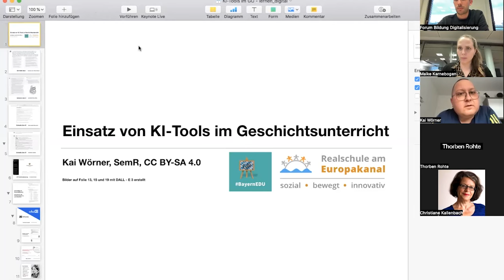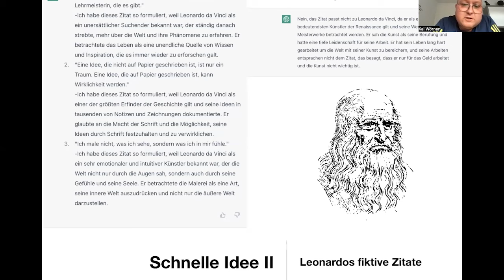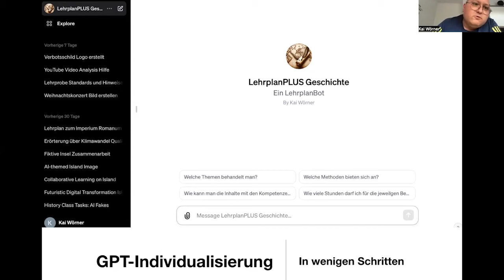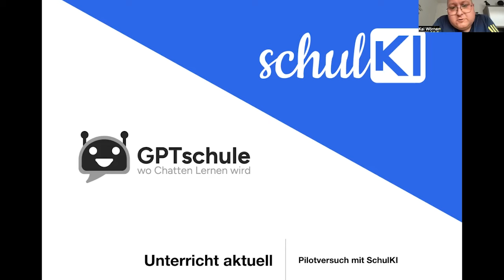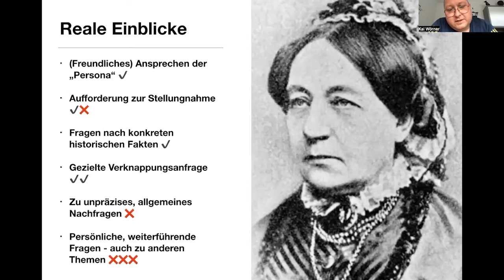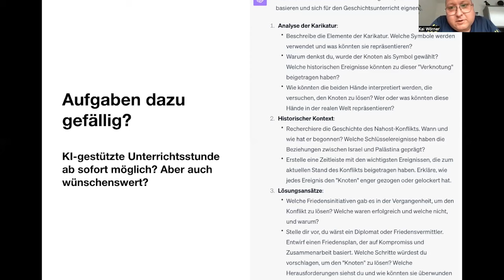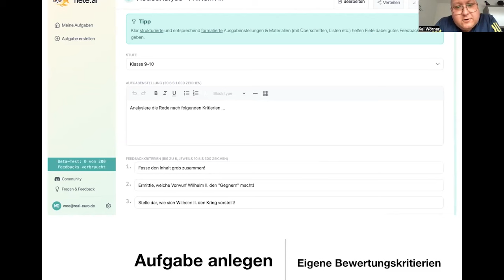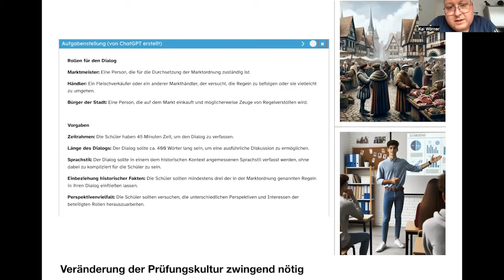lernen:digital Impuls: Einsatz von KI-Tools im Geschichtsunterricht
Luthers 95 Thesen geschrieben von ChatGPT oder Emojigrafien bekannter historischer Persönlichkeiten – KI-Tools wie ChatGPT weisen auch im Geschichtsunterricht diverse Einsatzmöglichkeiten sowie das Potenzial auf, den Unterricht zu transformieren. Entscheidend ist dabei, dass entsprechende Technologien kompetenzorientiert eingesetzt werden. In der Geschichtsdidaktik ist beispielsweise der quellenkritische Umgang mit KI-generierten Inhalten zentral. Was außerdem beim Einsatz von Künstlicher Intelligenz im Geschichtsunterricht zu beachten ist, war Thema des Impulses von Kai Wörner, Lehrer an der Realschule am Europakanal in Erlangen II, am 12. Februar 2024 um 16 Uhr.

lernen:digital Impuls ist ein niedrigschwelliges, digitales Format der Wissenschaftskommunikation, in dem Expert:innen aus Wissenschaft, Schulpraxis und Bildungsverwaltung Möglichkeiten für den lernwirksamen Einsatz digitaler Medien im Unterricht aufzeigen. Entlang der Themen der lernen:digital Kompetenzzentren werden digital gestützte Lehr-Lernprozesse in den verschiedenen Unterrichtsfächern thematisiert, Potenziale einer veränderten Fachdidaktik aufgezeigt und Denkanstöße für die Umsetzung in der persönlichen Unterrichtspraxis von Lehrkräften gegeben. Zudem werden auch Aspekte einer digitalisierungsbezogenen Schulentwicklung, Gelingensbedingungen des Transfers zwischen Wissenschaft und Praxis sowie die Gestaltung von qualitätsgestützten Fort- und Weiterbildungen adressiert. Das halbstündige Format besteht aus einem ca. 15-minütigen Input der Expert:innen und einem kurzen, moderiertem Q&A.

Der Kompetenzverbund lernen:digital wird finanziert durch die Europäische Union – NextGenerationEU und gefördert durch das Bundesministerium für Bildung und Forschung.

4:25 Impuls Kai Wörner
19:45 Q&A